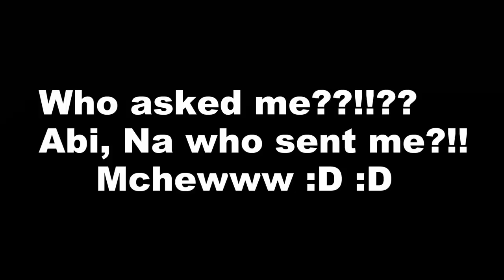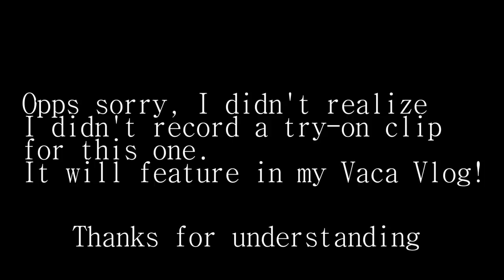IS ZAFUL STILL UP TO THE HYPE? TRENDY SWIMWEAR TRY-ON HAUL 2018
Please watch in 1080p for best quality

FEEL FREE TO STALK ME :D